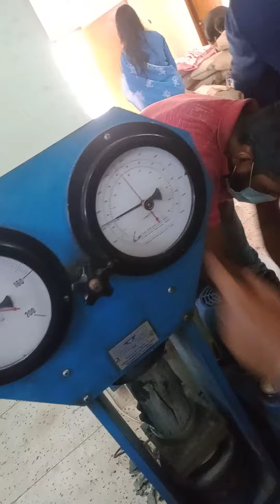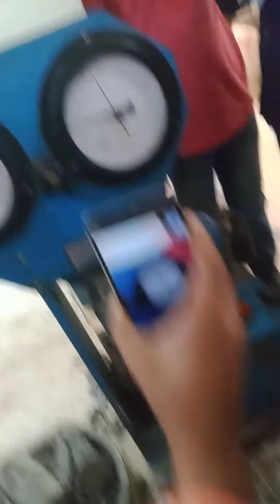Concrete Cylinder Test in laboratory | Compressive Strength of Concrete The modern civil engineering